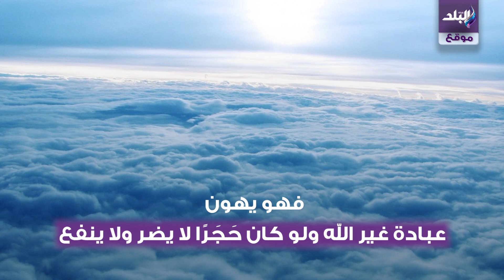صدى البلد | لعبة ببجي والسجود للأصنام